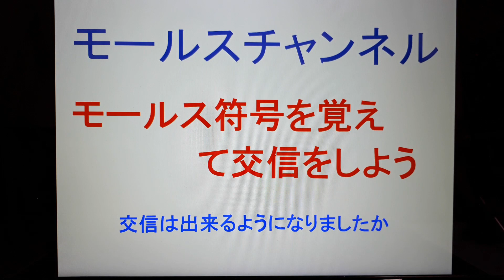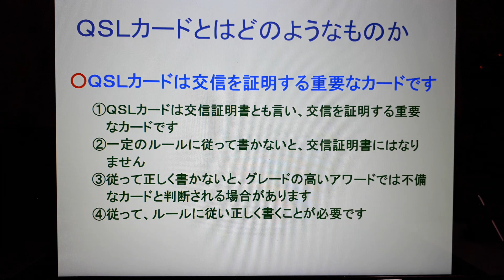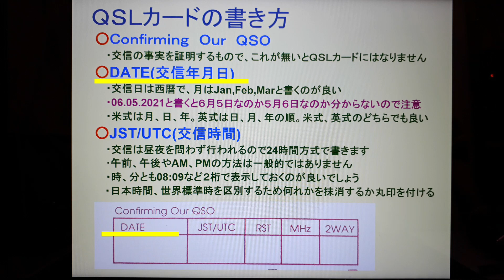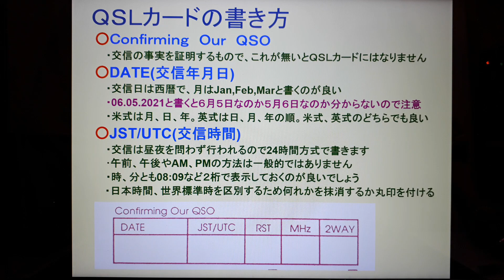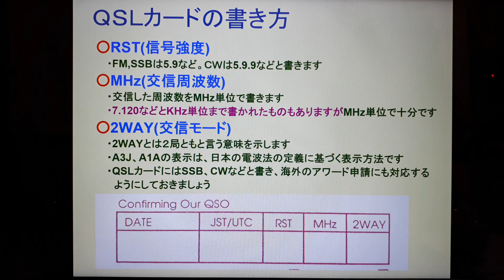モールスチャンネル 第２７回 『QSLカード その１』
交信のあとに発行するQSLカードは交信証明書ともいう大変重要なカードです。ルールやちょっとした決まりごとがあるので、それを覚えて行きましょう。